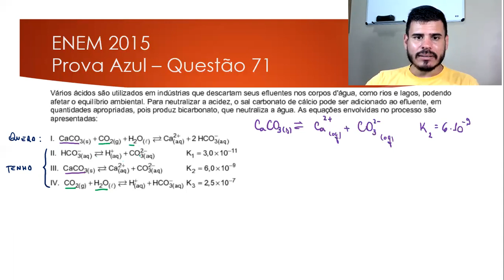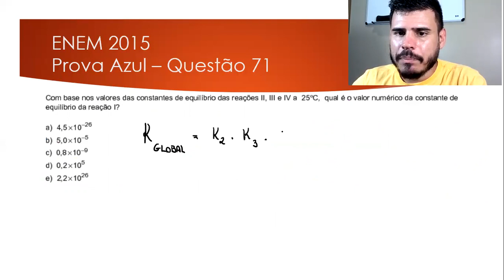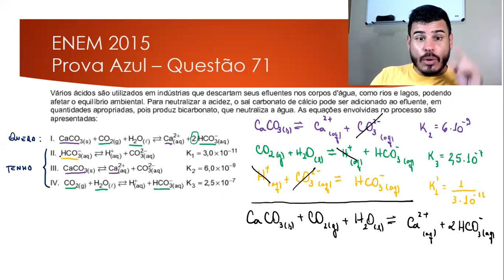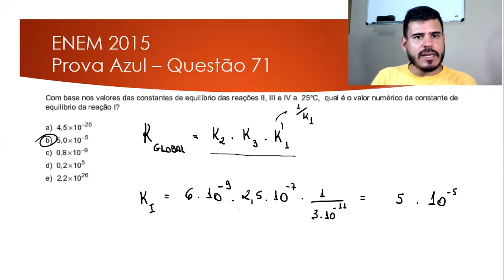ENEM 2015 - Prova Azul: Questão 71 - Constantes de Equilíbrio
Essa questão é muito importante pra mostrar as propriedades das constantes de Equilíbrio e como usá-las.
Se liga só:

Vários ácidos são utilizados em indústrias que descartam seus efluentes nos corpos d’água, como rios e lagos, podendo afetar o equilíbrio ambiental. Para neutralizar a acidez, o sal carbonato de cálcio pode ser adicionado ao efluente, em quantidades apropriadas, pois produz bicarbonato, que neutraliza a água. As equações envolvidas no
processo são apresentadas: